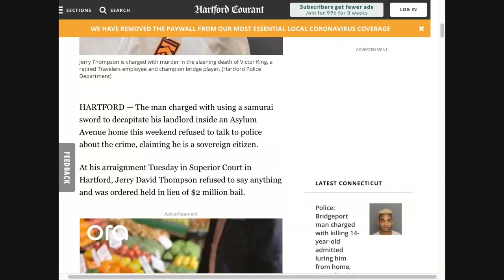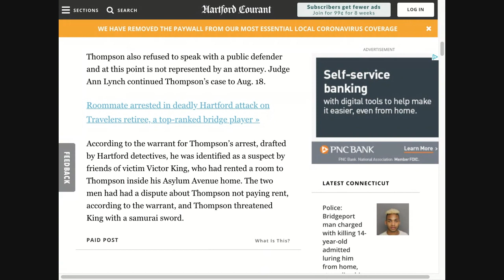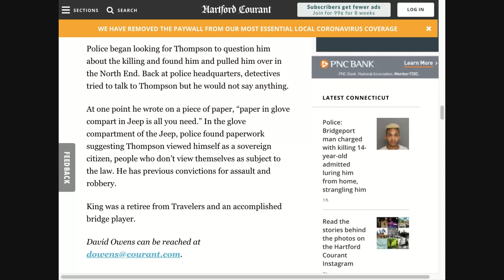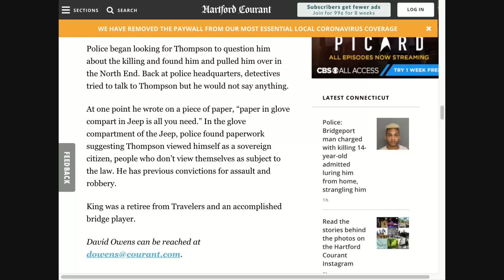Sovereign Citizen Decapitates Landlord With Samurai Sword 😳😳💥💥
Kindle: $9.99

Paperback: $14.99